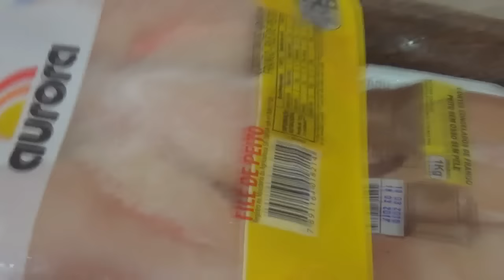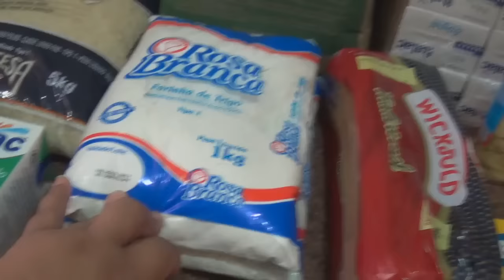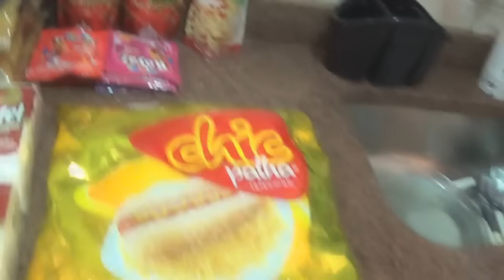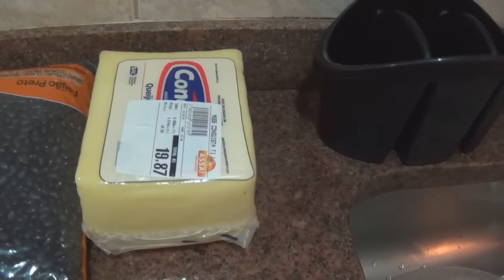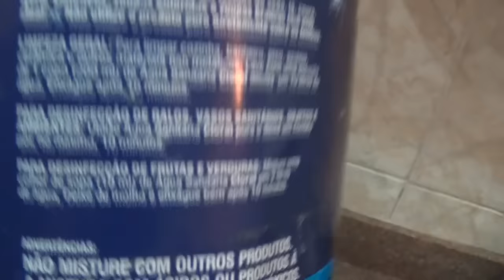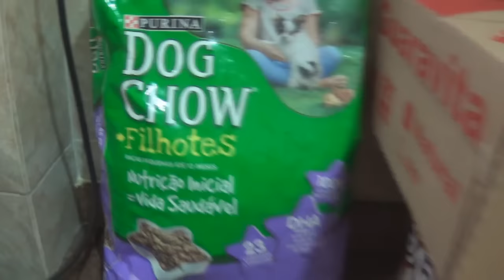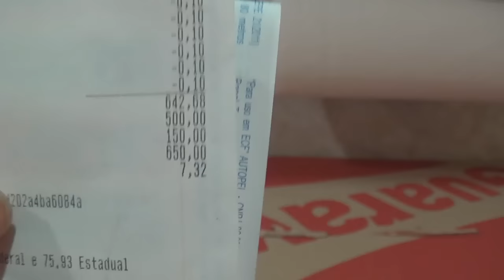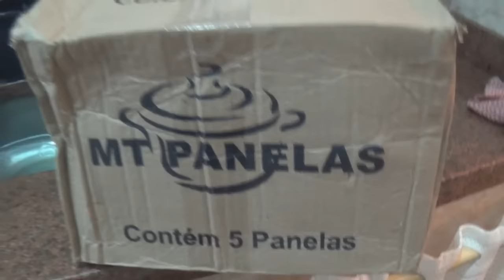Comprinhas de Mercado Mês de Abril +Panelas Novas-Por Liz Frutuoso